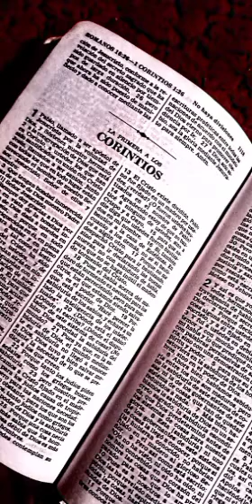LECTURA DE LA BIBLIA PRIMERA EPÍSTOLA DEL APÓSTOL SAN PABLO A LOS CORINTIOS CAPÍTULO 3